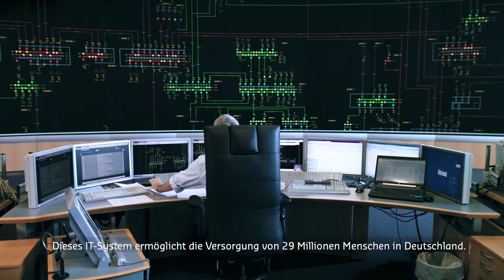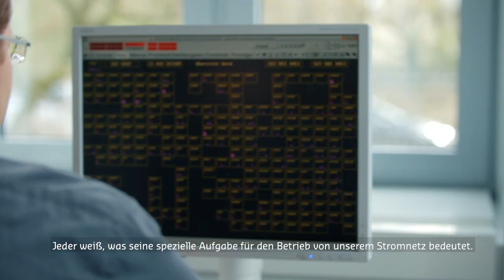Arbeiten bei Amprion: Georg van de Braak stellt die IT für die Systemführung bereit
Georg van de Braak ist Mathematiker. Er leitet bei Amprion die Abteilung für den Betrieb der Leitsysteme und Netzanalysefunktionen in Brauweiler bei Köln. Sein Team stellt die IT-Systeme bereit, die helfen, das Stromnetz zu überwachen und zu steuern. Im Video gibt er Einblicke in seine Arbeitswelt.

Amprion verbindet.